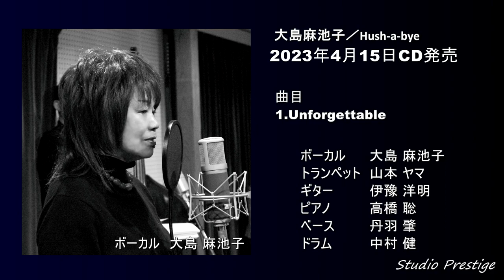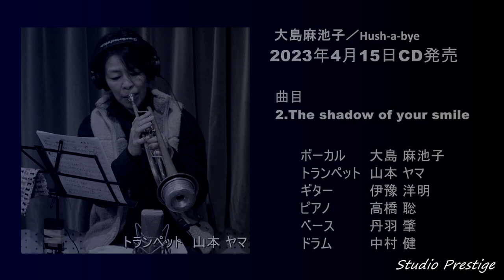大島麻池子／Hush-a-bye ＣＤ発売 トランペット 山本 ヤマ ギター 伊豫 洋明 ピアノ 高橋 聡 ベース 丹羽 肇 ドラム 中村 健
4月15日　大島麻池子／Hush-a-bye ＣＤ発売のお知らせ！
「大島麻池子／Hush-a-bye ＣＤ」
2,750円(税込)　送料無料（発送は国内のみ）

CDご希望の方は
大島麻池子
メール
♬machiko19281220
佐賀近郊の方は
♬佐賀市歴史民俗資料館  浪漫座
♬ジャズ喫茶
シネマテーク等でもお求め頂けます

[メンバー]
ボーカル　　　大島 麻池子
トランペット　山本 ヤマ
ギター　　　　伊豫 洋明
ピアノ　　　　高橋 聡
ベース　　　　丹羽 肇
ドラム　　　　中村 健

曲目
 1.Unforgettable
 2.The shadow of your smile
 3.The nearness of you
 4.Black coffee
 5.It's been a long long time
 6.Love letters
 7.My foolish heart
 8.Willow weep for me
 9.Hush-a-bye
10.Moon river

自作サミングミキサー7号機　プレスティッジ好みに！ 大家 康正先生 設計
純A級動作、全段直結フルデスクリート回路

真空管 C3m Triode Strapped Line Amplifier でのミックスダウン！新忠篤氏先生 設計

고음질 녹음
opus251
Beautiful recording